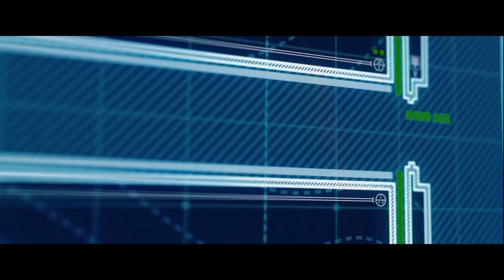The Final Countdown of Isla Nublar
Used Film Footage:
Jurassic World: Fallen Kingdom owned by Universal Pictures